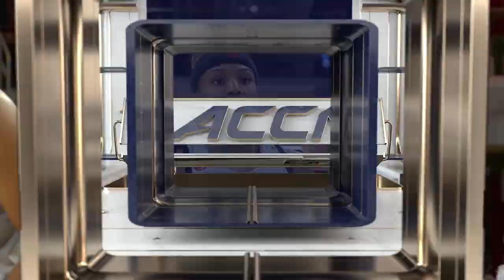111521 WBB NCState vs Towson ACCNX GameRecord